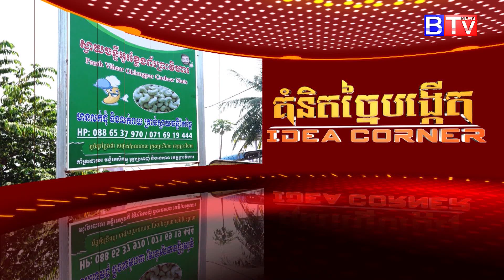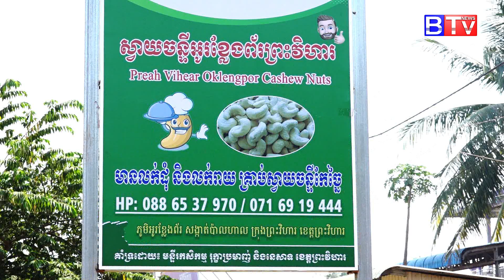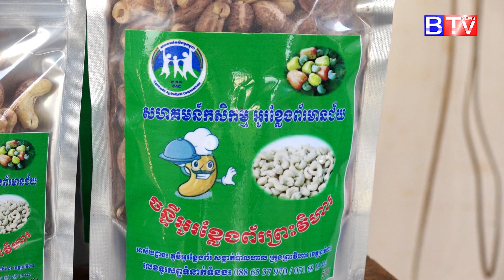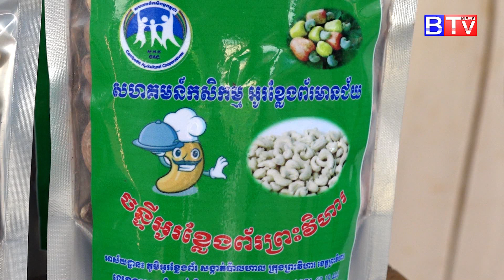IDEA CORNER/គំនិតច្នៃបង្កើត : ស្វាយចន្ទីអូរខ្លែងព័រព្រះវិហារ (Cashew Oklengpor PVH) Vo 01/3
IDEA CORNER/គំនិតច្នៃបង្កើត
- ការច្នៃគ្រាប់ស្វាយចន្ទី របស់សហគមន៍កសិកម្មអូរខ្លែងព័រព្រះវិហារ (Cashew Oklengpor PVH)
- វគ្គទី០១ (Vo 01/3)